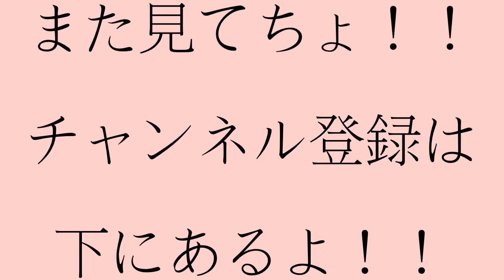スプーン 汚れ落とし 裏ワザ！！【yokkach】